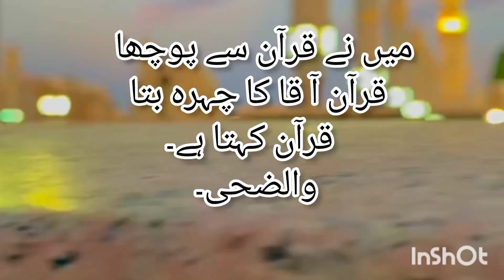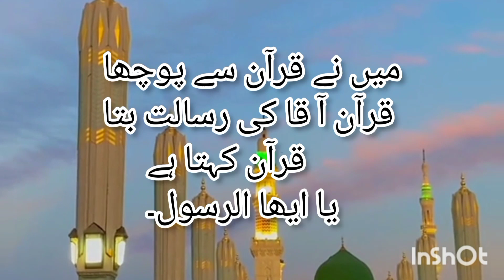Hazor (s.a.w) ki shan@Hazor ki shan in Quran